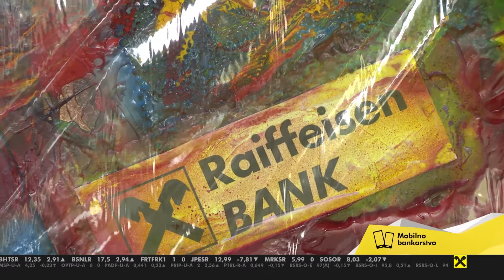Banka donirala 3000 KM Zavodu za zbrinjavanje mentalno invalidne djece i omladine Pazarić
Povodom Ramazanskog bajrama, Banka je uručila donaciju u iznosu od 3.000 KM Javnoj ustanovi Zavod za zbrinjavanje mentalno invalidne djece i omladine Pazarić
Raiffeisen banka, kao društveno odgovorna kompanija koja slijedi principe strategije održivosti, svoj uspjeh nastoji podijeliti sa zajednicom u kojoj djeluje. Ovom donacijom, banka je također obilježila i 01. juni, Međunarodni dan djeteta.